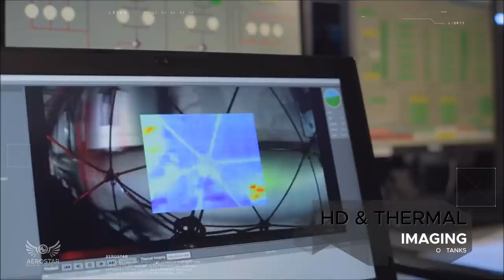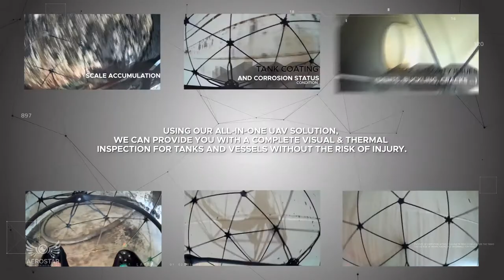Introducing Elios - Aerostar Drone Solutions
Welcome to the next level of UAV/Drone Technology!

​This is a new generation of inspection tools for confined spaces. Elios is capable of providing HD & Thermal Imaging for Tanks, Vessels, and other confined spaces.Discover the first collision-tolerant drone, designed for the inspection and exploration of the most inaccessible places. Elios unleashes the potential of UAVs in numerous applications where their use was previously too dangerous or simply impossible.

​-Reduced Risk to Personnel

By enabling remote visual inspection in any indoor environment, Elios prevents the need for workers to enter hazardous places or face dangerous situations.

-Reduced Downtime

Elios is deployed and ready to gather visuals within minutes. Performing an entire inspection is no longer a matter of days but hours.

-Reduced Costs

Scaffolding, rope access, air trailers, high angle rescue crews or cranes are no longer needed to perform visual inspections. Elios gathers visuals of the most complex and cluttered inspection areas for you.